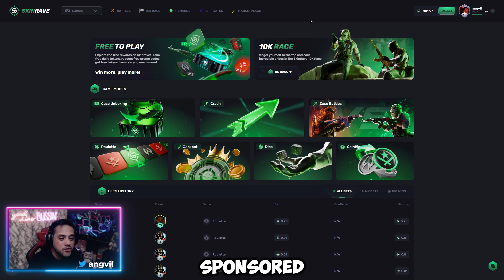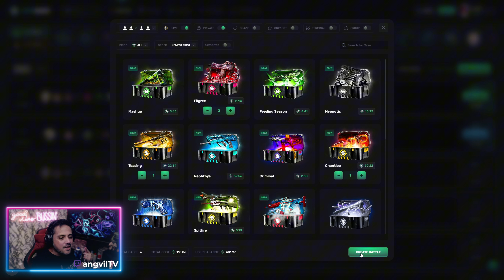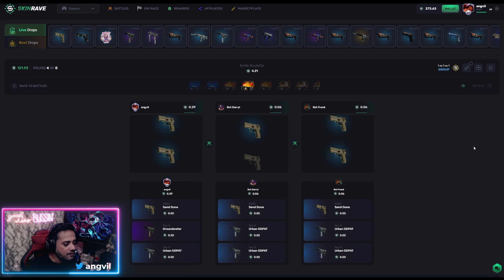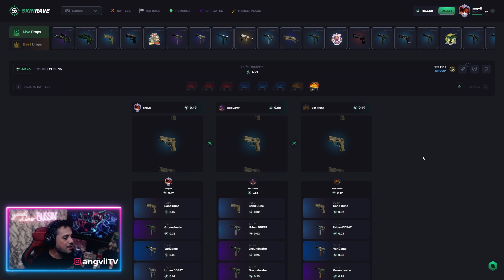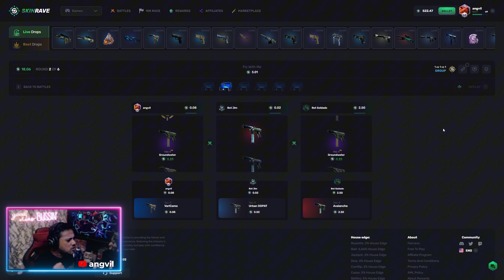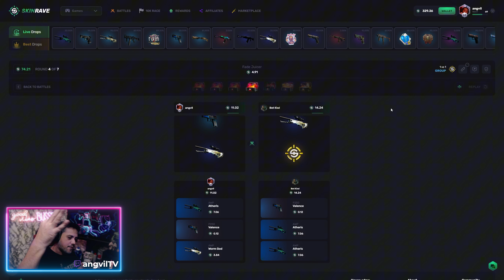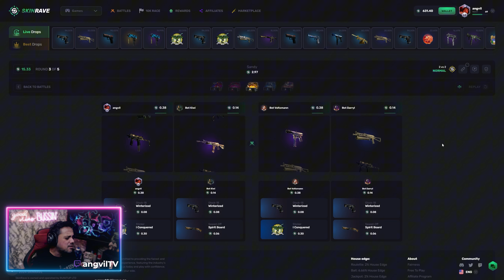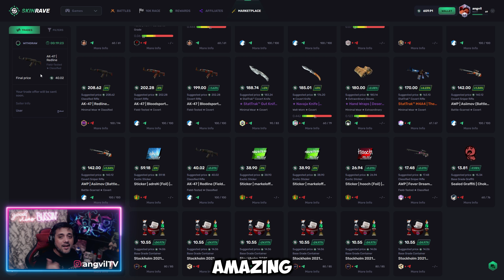I HAVE DREAMS ABOUT THE NERDY CASE ON SKINRAVE.GG!